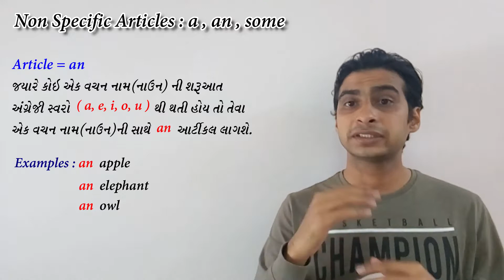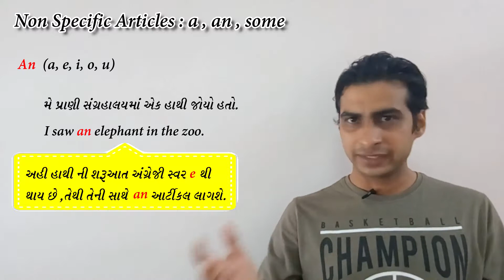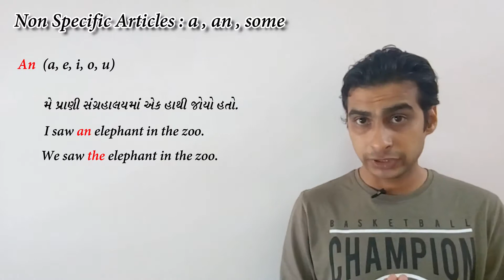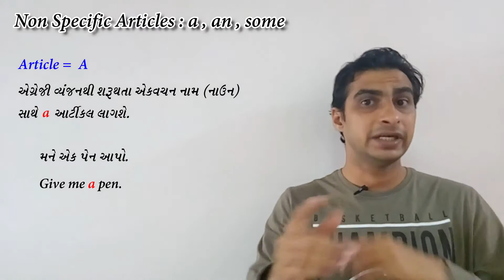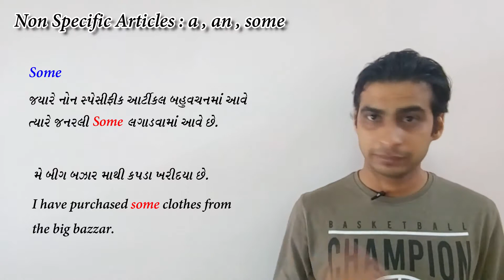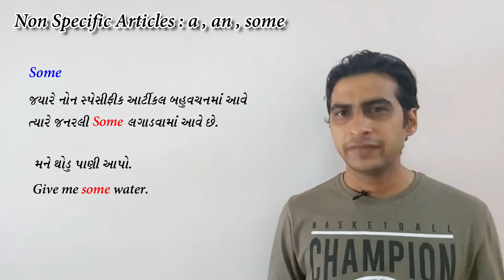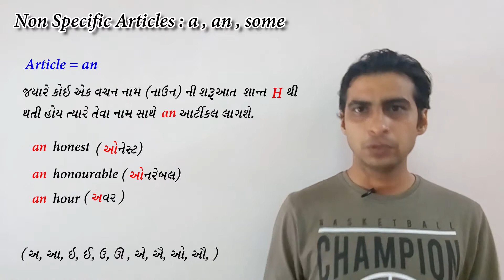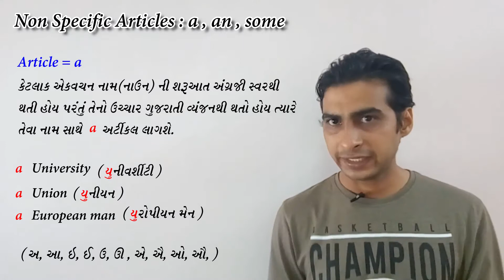Articles English grammar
abc education academy is the best academy in savarkundla , we teach English as a language  and very easy way that any student can understand English grammar and can speak English language, articles is one of the most important topic of English grammar.
you can watch first part of article by clicking the link given above.
do comments and like our video and tell us which topic you would like to learn, thank you.